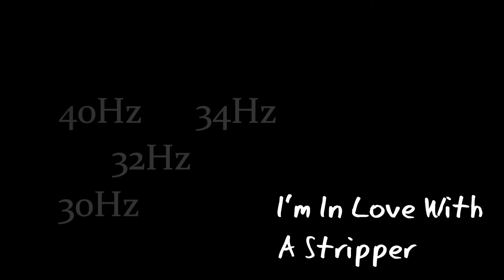I'm In Love With A Stripper - T Pain =BASS BOOSTED=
This Is The Rebassed And Bass Boosted Version Of My Bass Enhanced Version. The Bass Enhanced Version Has The Same Exact Bass Line But Turned Down And Adjusted To Peak A Specific Frequency For Demo Vehicles. Mids And Highs Are Also Turned Up In The Bass Enhanced Version. This BASS BOOSTED Version Purposely Exaggerated And Sloppy (Due To Youtube Upload Quality Most Times). The Frequencies Added Are [40Hz] [34Hz] [32Hz] And [30Hz] At -1dB Gain. Highs Are -12dB. Gains Are Optimized For Headphone / Bass Boosted Purposes. Not Very Loud Sounding But Heavy Bass. Enjoy.  If You Have Any Song Requests I Will Gladly Consider. Bass Enhanced Version Is Also Available.